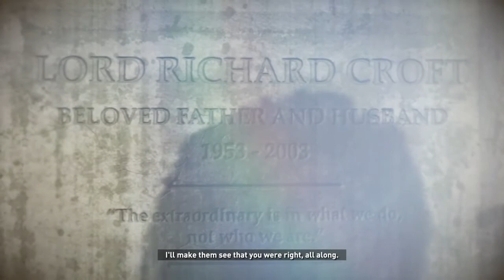Rise of the Tomb Raider Walkthrough Gameplay Part 15